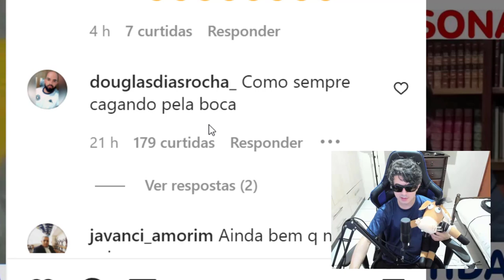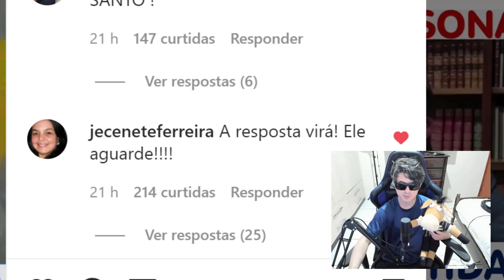CRAQUE NETO DA BAND ABRE O CORAÇÃO